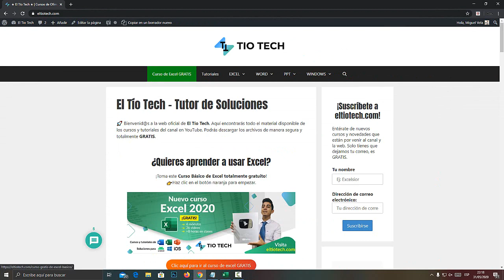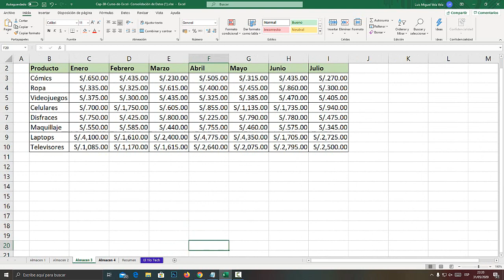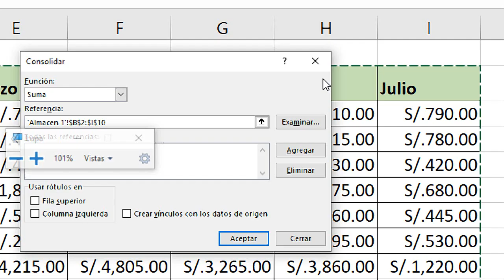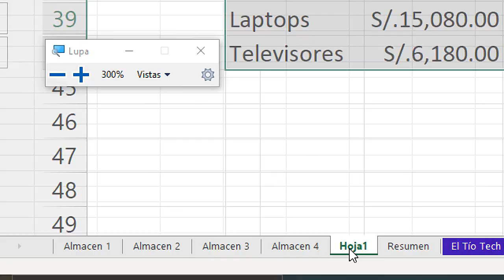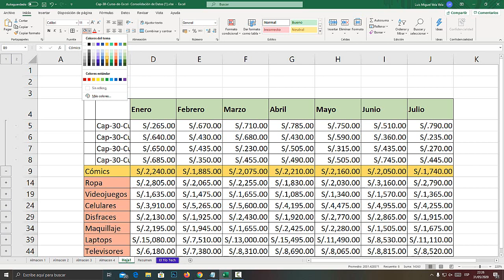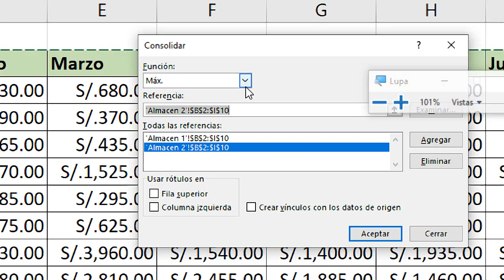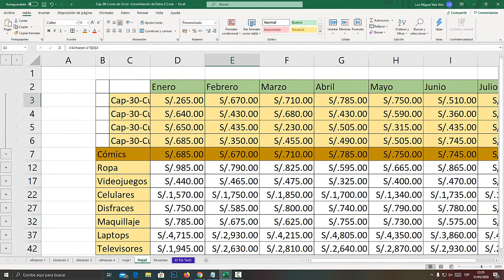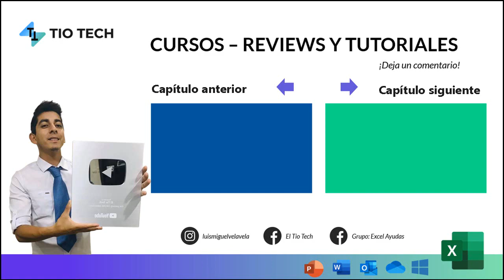30 | Consolidar datos en Excel (Unir varias hojas en una sola)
En este video aprenderemos a consolidar datos en Excel. Unir varias hojas  y  libros en una sola. Curso Básico Excel.

Capítulo 30: Lo estas viendo